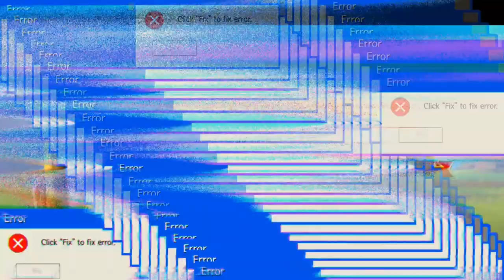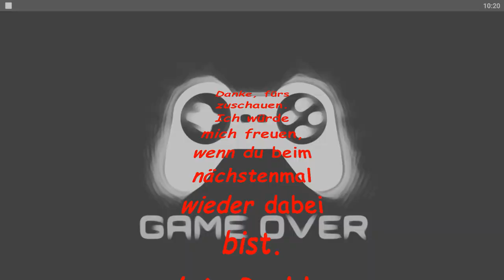Zwei schnelle Siege 'Free Fire'